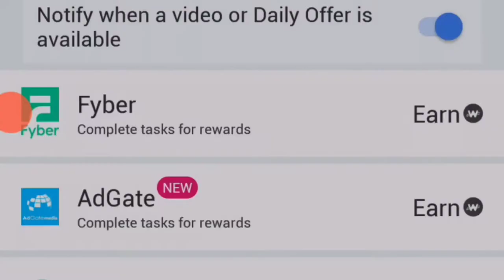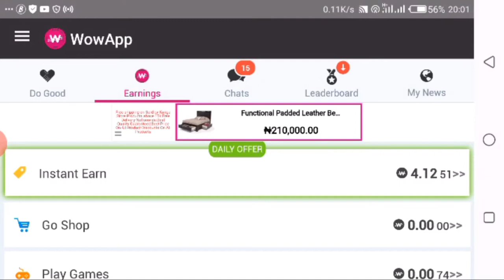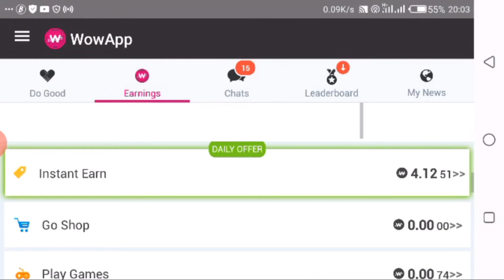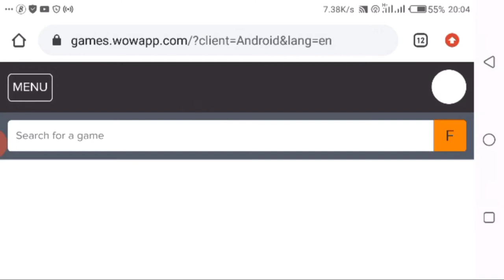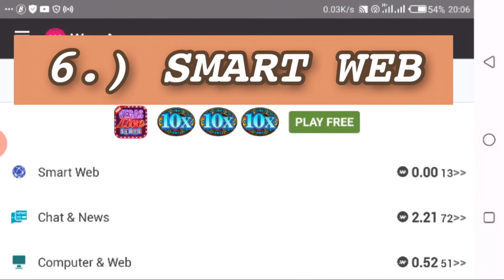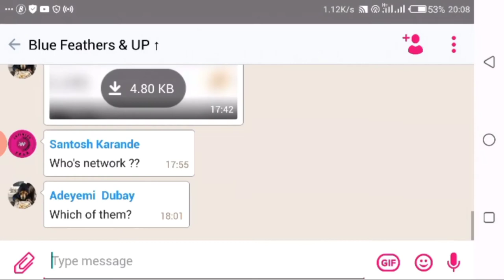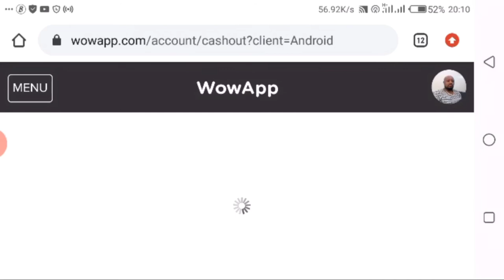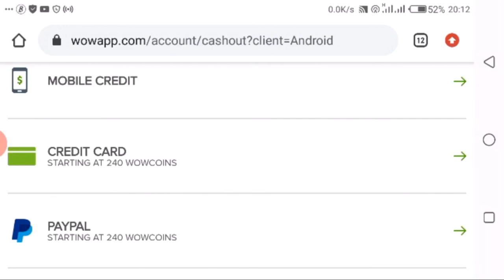8 ways to make $10 daily on WowApp : A comprehensive and detailed Review on WowApp.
This is a Review on How to Make Money on WowApp and a quick overview and brief history of WowApp.
A comprehensive and detailed WowApp presentation.

The above link is my referral link to WowApp and I get commissions off of your activities on the App when you register as it is a referral program kind of thing.
Everyone needs to be referred to join.